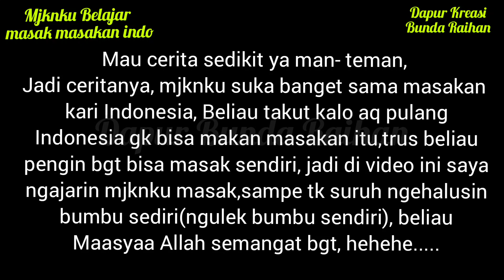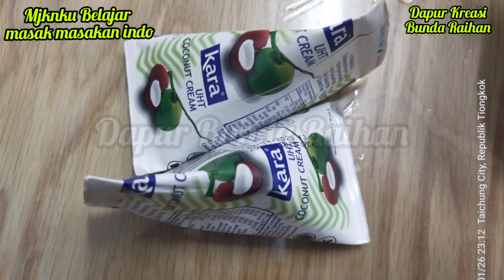Majikanku Belajar Masak Masakan Indonesia || Ayam bumbu kuning || Kari Ayam